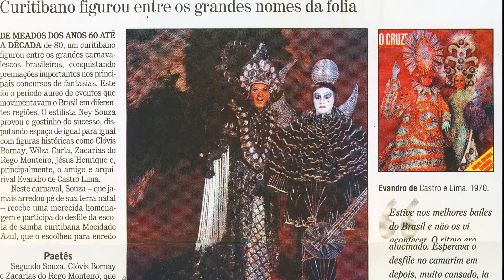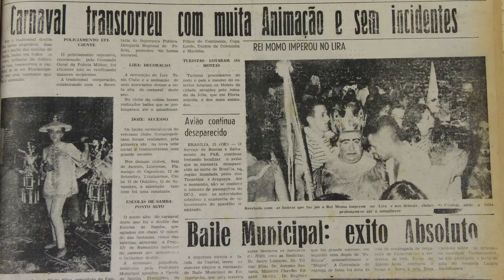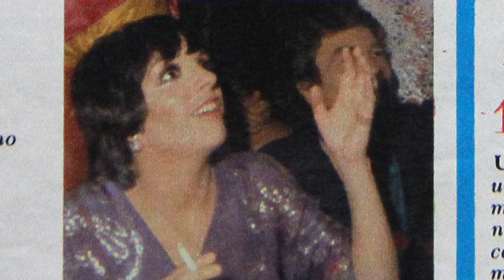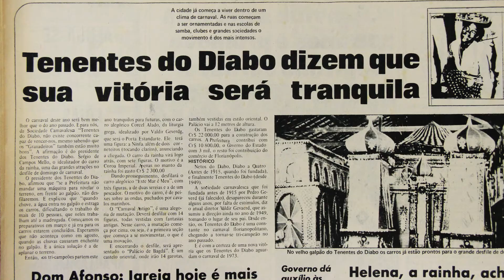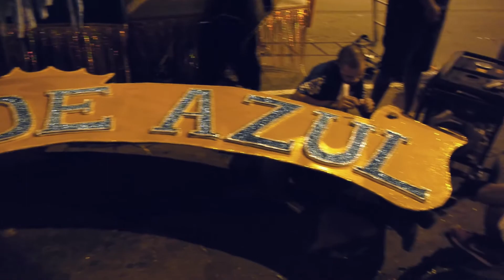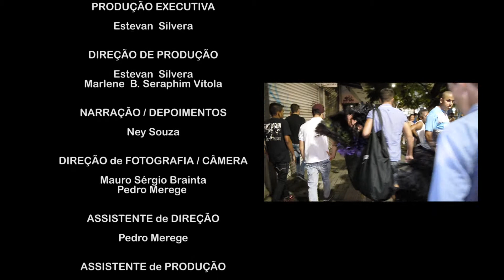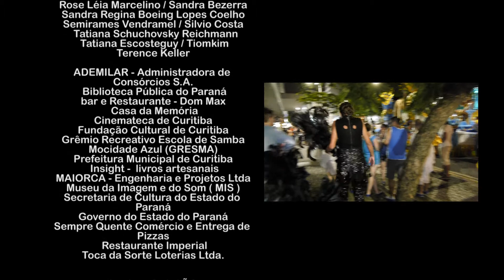Ney Souza, o Senhor do Tempo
Ney Souza, o carnavalesco paranaense que brilhou nos memoráveis desfiles de salão e nas escolas de samba dos anos 60 e 70, ao lado de Evandro Castro Lima, Wilza Carla e Clóvis Bornay. Segue ativo nos desfiles dos carnavais curitibanos.